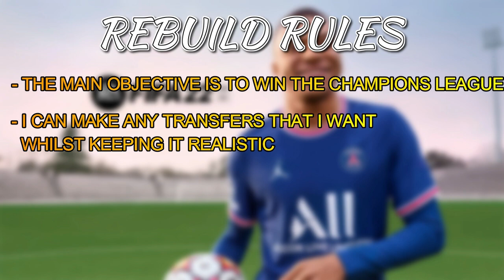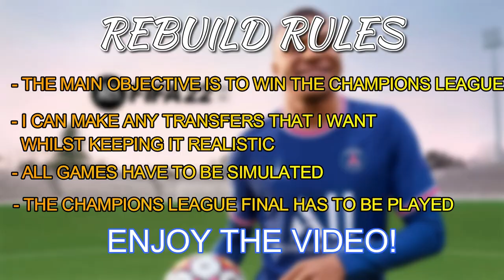I Rebuilt BRISTOL ROVERS And Found CRAZY NEW TALENT! FIFA 22 CAREER MODE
About me..